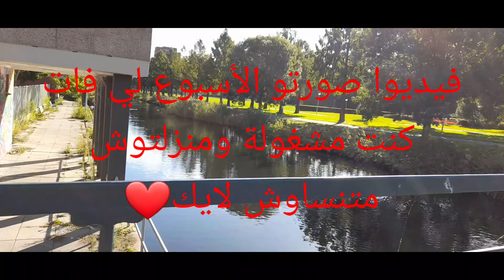جولة _معي طبيعة في فصل الخريف أمستردام herfst amsterdam amst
انستقرام